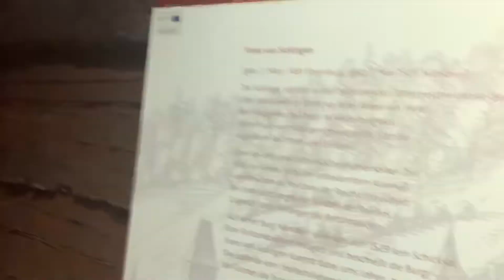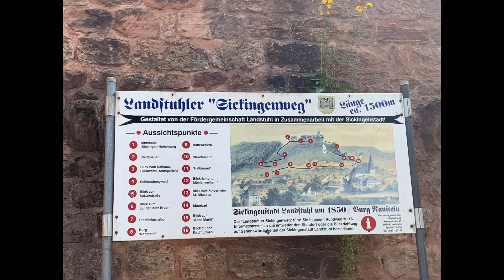Nanstein castle | ERJR FAMILY | GERMANY ~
nanstein castle in germany( Hiking area)